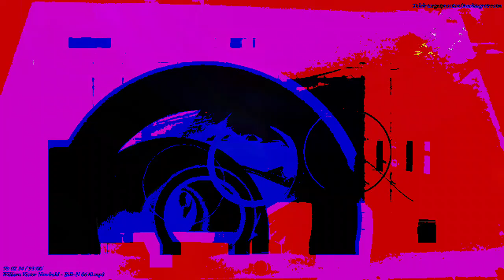[EPILEPSY WARNING] Movie 22 12 02 13h11m31s Part of the 13m10s or 9s in length set of videos.